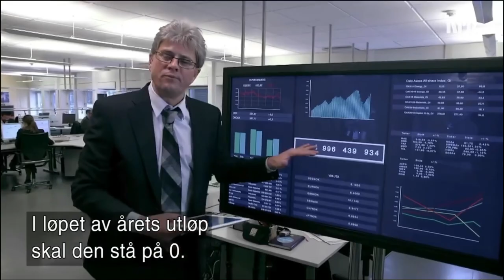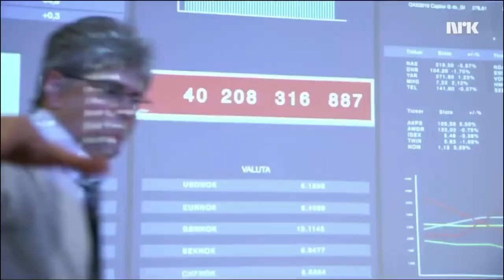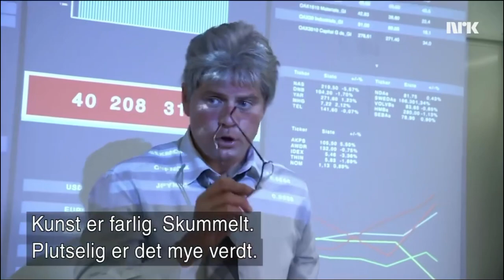1. oktober 2018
Forbruksdepartementet Robert Stoltenberg